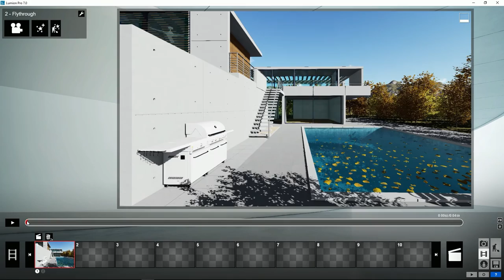Lumion Modo Película - 11 Insertar nuevas fotos en clips existentes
Tutorial Lumion. Modo Película, 11. Insertar nuevas fotos en clips existentes. Aprende todo sobre Lumion, crea tus proyectos paso a paso en pocos minutos.